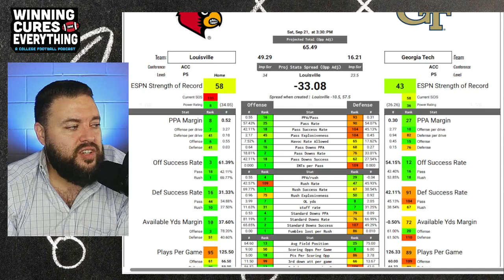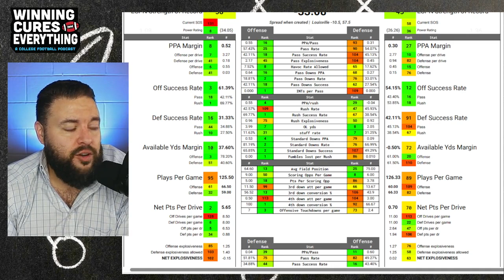Louisville vs Georgia Tech Picks & Prediction Against the Spread 2024 College Football Analysis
Louisville vs Georgia Tech Picks Against the Spread 2024 Predictions

Gary gives a quick preview, analysis, score prediction based on advanced stats and data & his pick (lean) against the spread (ATS) for the 2024 College Football Week 4 matchup featuring Georgia Tech vs Louisville!